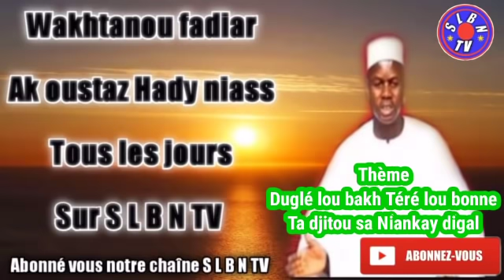Wakhtanou fadiar ak oustaz hady niass walf fm le 08 décembre 2020